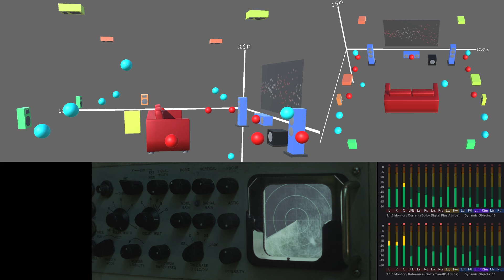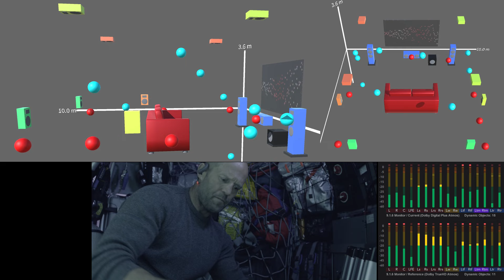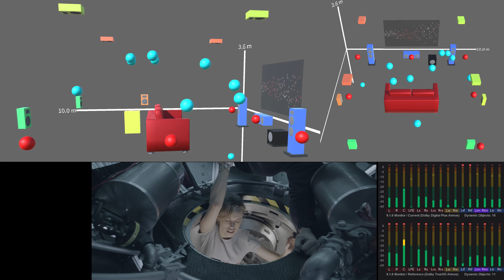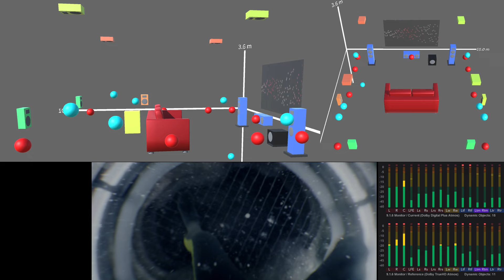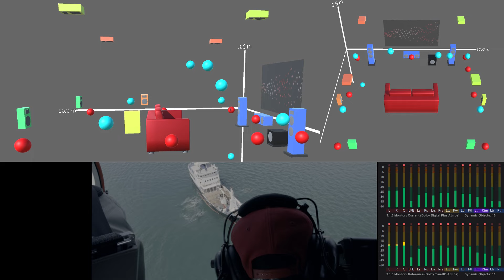The Meg |Ver.2| Dolby Atmos Overhead 2-channel Sound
Dolby Atmos Overhead Channel Sound Only (x.x.2)

5.1 surround sound version can play 5.1 down mix audio of Dolby Atmos.